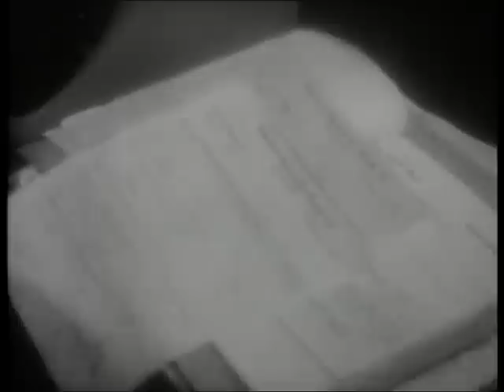Rotterdam-1955 Part 2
Promo film met Mies Bouman en Kees Brusse deel 1